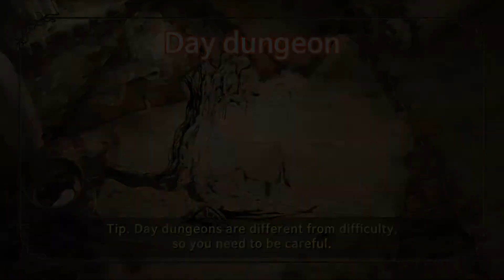Disorder: The Lost Prince - Android Gameplay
Disorder: The Lost Prince Gameplay Android [Full HD]